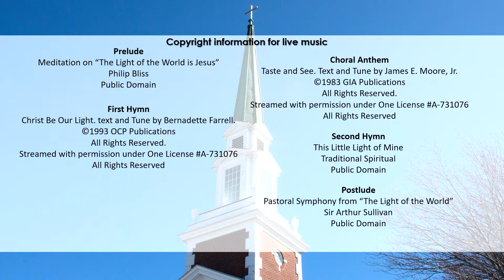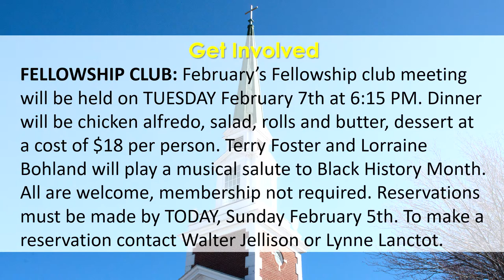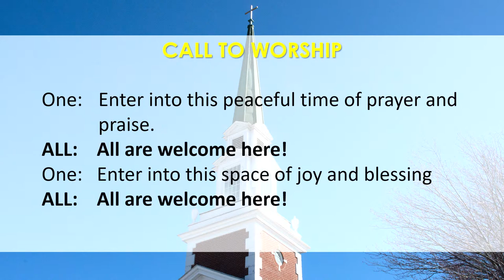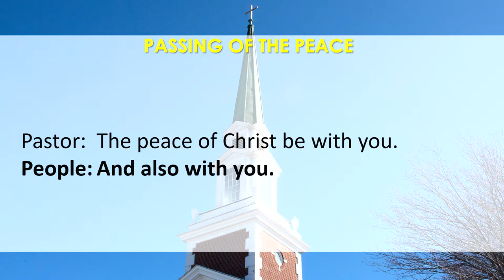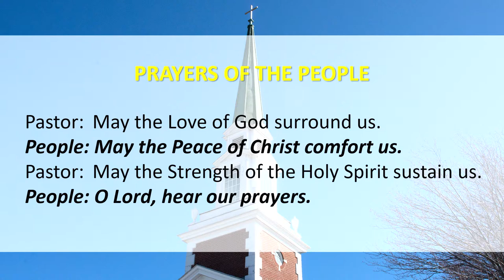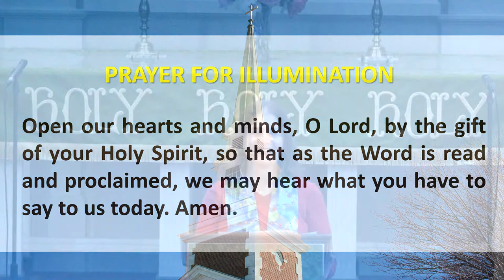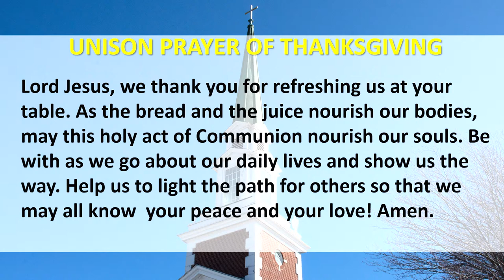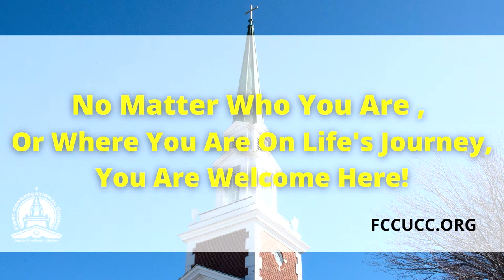Shine Your Light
Join Us For Worship Live Every Sunday at 10AM!

Copyright Information

Meditation on “The Light of the World is Jesus”
Philip Bliss
Public Domain

Christ Be Our Light. text and Tune by Bernadette Farrell.
Streamed with permission under One License A-731076

Taste and See. Text and Tune by James E. Moore, Jr.

Traditional Spiritual
Public Domain

Pastoral Sumohony from “The Light of the World”
Sir Aurthur Sullivan
Public Domain